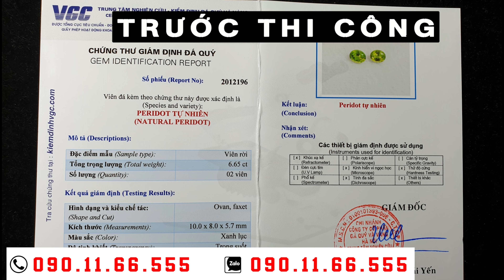Tahi 3755 - Khuyên tai vàng 18k đính Peridot và 32 viên kim cương | TahiGems - Tahi Phạm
TahiGems trân trọng giới thiệu : Khuyên tai vàng 18k đính Peridot và 32 viên kim cương
Chi tiết sản phẩm mời quý anh chị truy cập :